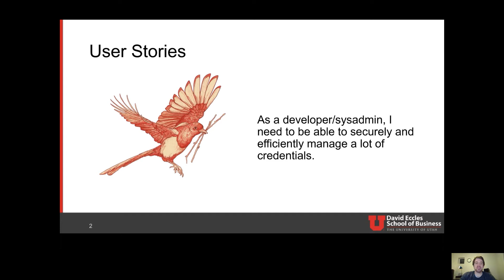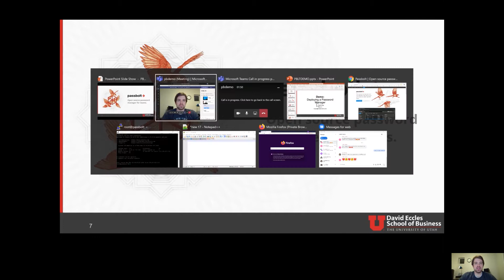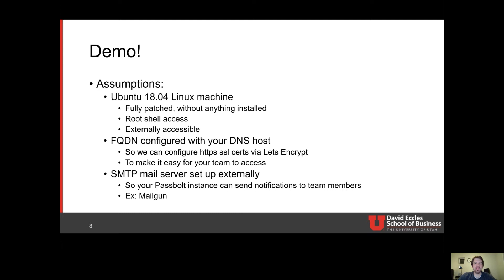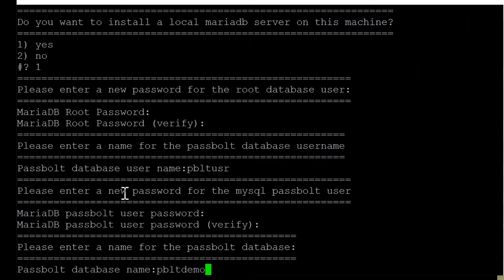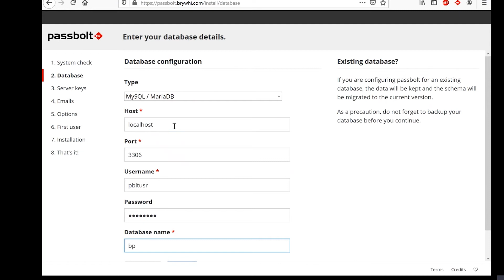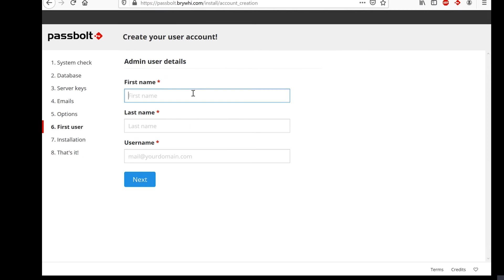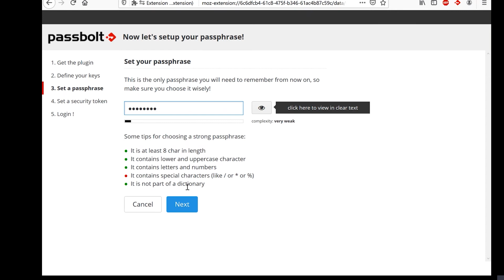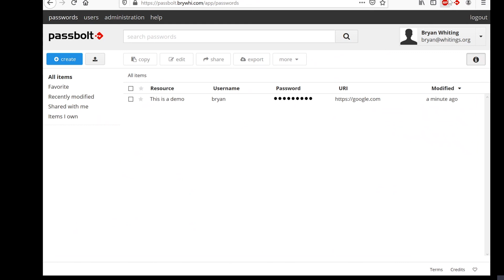Bryan Whiting - IS6570 Passbolt Demo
Demo- How to install and configure Passbolt, an open source password manager for teams.

Passbolt Install Demo for U of U course IS6570, Emerging Topics assignment